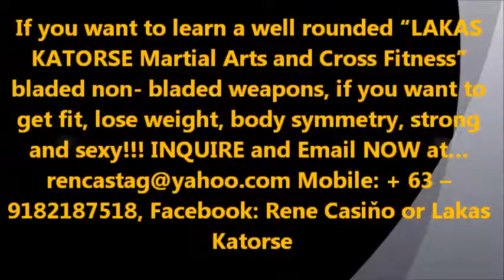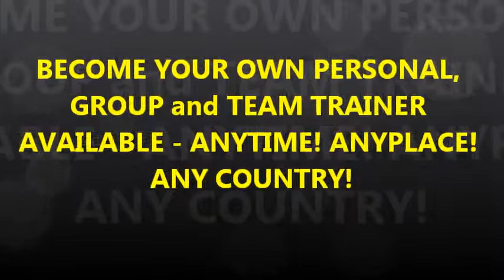LAKAS KATORSE WORLD - Fine tune model & Abs workout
FITNESS MODEL CARDIO WORKOUT {FMCW}
FITNESS MODEL CARDIO WORKOUT is a combination of Lakas Katorse martial arts and Cross Fitness. Members are taught a series of LK martial arts moves of offense, defense and counter and Total Body weight workout, In this non-contact Footfist and body weight class, members are also taught to apply the moves for self-defense and family protection in danger situations. . LK member's gains greater confidence, improved cardiovascular fitness, increased muscular endurance, great body shape {core, abs} and greater flexibility. FMCW is a complete workout and an excellent form of exercise for effective weight loss when doing a workout on a regular basis.
 What are benefits of {FMCW} ?
• Increased upper and lower body strength (great cross-fitness workout for all sports) • Increase in bone density • Substantial increases in aerobic/anaerobic endurance • Learn real basic self-defense moves • Improved balance and coordination • Relief from stress • Increased confidence and self-esteem

Workout schedule:

 MONDAY to SATURDAY 6:00 am -- 7:00 am
At  C6, Pumping station, Napindan extension Road, Taguig City, Philippines